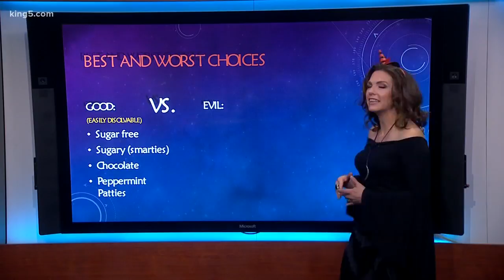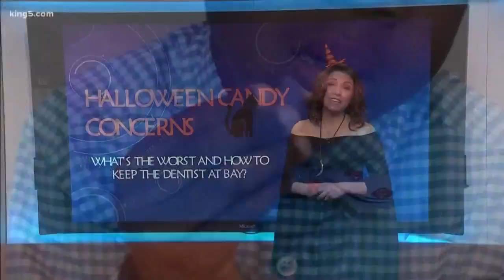HealthLink: Halloween Candy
What are the best and worst choices for Halloween candy? KING 5's Amity Addrisi reports.